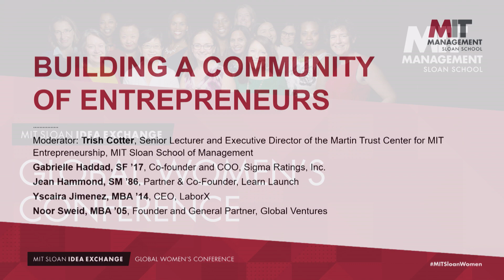Panel: Building a Community of Entrepreneurs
MIT Sloan Global Women's Conference 2019
October 3, 2019 - New York, NY
Moderator: Trish Cotter, Senior Lecturer and Executive Director of the Martin Trust Center for MIT Entrepreneurship, MIT Sloan School of Management
Gabrielle Haddad, SF ’17, Co-founder and COO, Sigma Ratings, Inc.
Jean Hammond, SM ’86, Partner & Co-Founder, Learn Launch
Yscaira Jimenez, MBA ’14, CEO, LaborX
Noor Sweid, MBA ’05, Founder and General Partner, Global Ventures